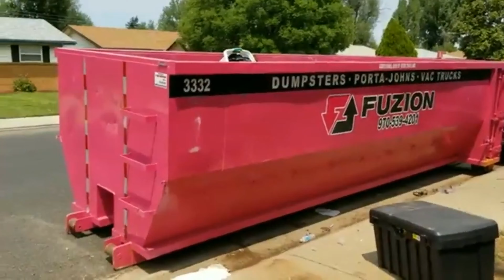How Wholesalers Can Turn a Great Deal into a Nightmare!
I have bought many properties from real estate wholesalers and many of them have been great deals but many have been absolute nightmares. There are many differences between buying a house using agents from the MLS and buying wholesale deals. The contracts are different, the title companies are often different, the inspection and loan process is different. Even the closing costs and the viewing the properties is much different. The really tricky part is you may not have any idea if the wholesaler knows what they are doing or not.

Even as an experienced real estate broker I have had some horrbile expeirnces with wholesalers. Hopefully this video will help you avoid some mistakes or disasters!